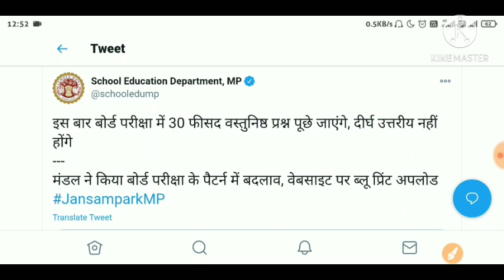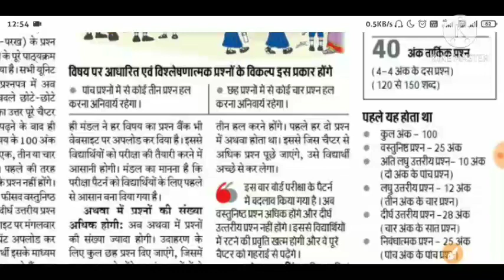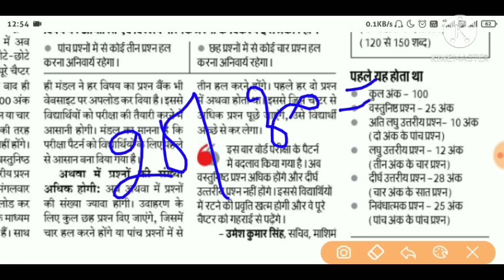MP Board Bhopal || 10th- 12th Exam New petarn 2020|| Covid-19 से क्वेश्चन हुए कम || पेपर पेटर्न आसान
MP Board Exam News: भोपाल (नवदुनिया प्रतिनिधि)। अब पुराने रटे-रटाए प्रश्नों को याद कर विद्यार्थी बोर्ड परीक्षा में बेहतर अंक नहीं ला पाएंगे, बल्कि उन्हें पूरे चैप्टर को गहराई से पढ़ना होगा। माध्यमिक शिक्षा मंडल (माशिमं) ने सत्र 2020-21 की बोर्ड परीक्षा के पैटर्न में बदलाव किया है। अब सभी विषयों में 30 फीसद वस्तुनिष्ठ आधारित प्रश्न होंगे, 30 फीसद सब्जेक्टिव, 40 फीसद तार्किंक (समझ-परख) के प्रश्न रहेंगे।

Today In Bhopal: शहर में 23 दिसंबर को ये हैं कुछ खास कार्यक्रम, पढ़कर बनाएं अपना प्लान
मंडल ने हर विषय के पूरे पाठ्यक्रम को तीन यूनिट में बांट दिया है। सभी यूनिट से प्रश्न पूछे जाएंगे। प्रश्नपत्र में अब दीर्घउत्तरीय प्रश्नों के बदले छोटे-छोटे प्रश्न पूछे जाएंगे, जिसका उत्तर पूरे चैप्टर को ठीक से समझकर पढ़ने के बाद ही दिया जा सकेगा। हर विषय के 100 अंक के प्रश्नपत्र होगा।

इसमें एक, तीन या चार अंक के ही प्रश्न होंगे। पहले की तरह पांच, छह या दस अंक के प्रश्न नहीं होंगे। पहले बोर्ड परीक्षा में 25 फीसद वस्तुनिष्ठ और 75 फीसद लघु व दीर्घ उत्तरीय प्रश्न होते थे। मंडल की वेबसाइट पर मंगलवार को प्रश्न पत्र का ब्लू प्रिंट अपलोड कर दिया गया है। अब विद्यार्थी इसके माध्यम से परीक्षा की तैयारी कर सकते हैं। साथ ही मंडल ने हर विषय का प्रश्न बैंक भी वेबसाइट पर अपलोड कर दिया है। इससे विद्यार्थियों को परीक्षा की तैयारी करने में आसानी होगी। मंडल का मानना है कि परीक्षा पैटर्न को विद्यार्थियों के लिए पहले से आसान बना दिया गया है।

अब अथवा में प्रश्नों की संख्या ज्यादा होगी। उदाहरण के लिए कुल छह प्रश्न दिए जाएंगे, जिसमें चार हल करने होंगे या पांच प्रश्नों में से तीन हल करने होंगे। पहले हर दो प्रश्न में अथवा होता था। इससे जिस चैप्टर से अधिक प्रश्न पूछे जाएंगे, उसे विद्यार्थी अच्छे से कर लेगा।